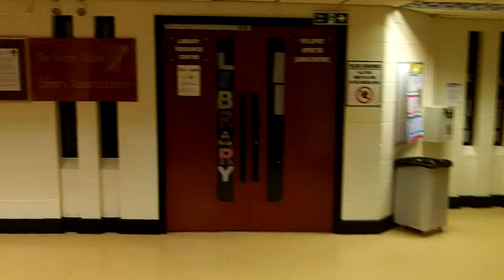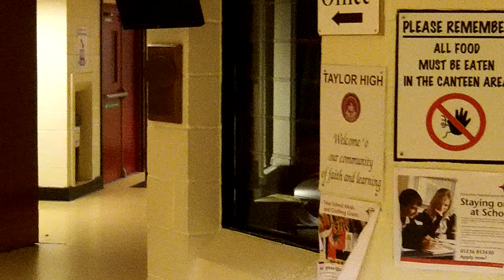Taylor High - Dining Hall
My old school. Here to pick up my son from a sports class and had a few minutes to spare so I took a sneaky wander around a few areas. I know it's many years since some of you have seen this. It's changed a bit, but still recognisable.